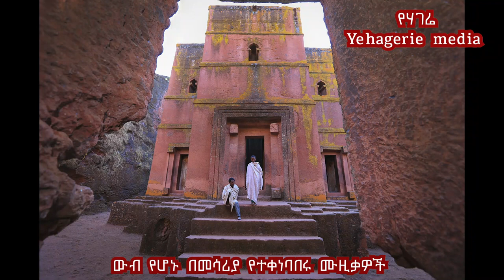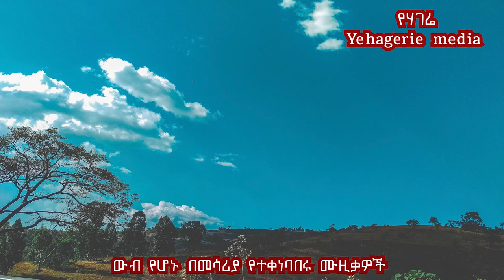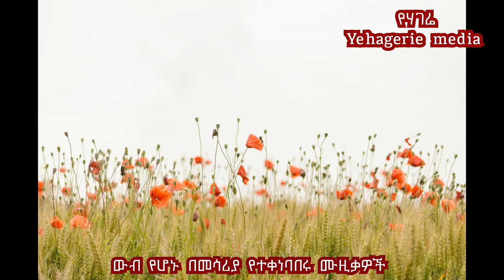ውብ ክላሲካል ሙዚቃዎች | Ethiopian Classical Music 2023 | Ethiopian Instrumental Music 2023 | Study Music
ምርጥ መሳጭ ክላሲካል ከድንቅ ተፈጥሯዊ ምስሎች ጋር:: ተራራ ወንዝ ፋፋቴ አእዋፋት ደን ዉቂያኖስ ማራኪ መልካምድር:: ሰናይ ቀን ይሁንልዎ! new #2023

ViewX Tube presents the  best mind healing Ethiopian instrumental music mix with attractive HD Natural Video, forest, birds, landscape, sky, starts, universe, and more...